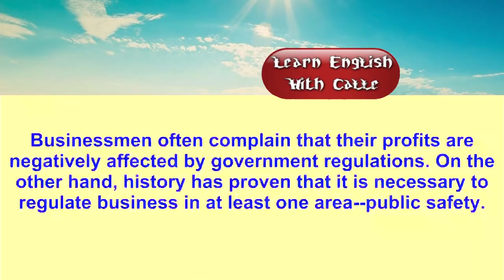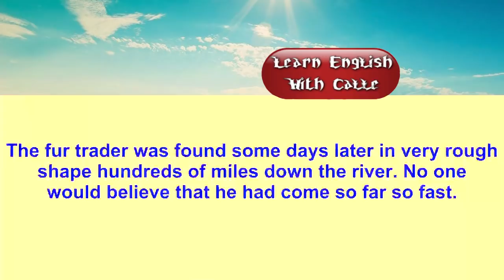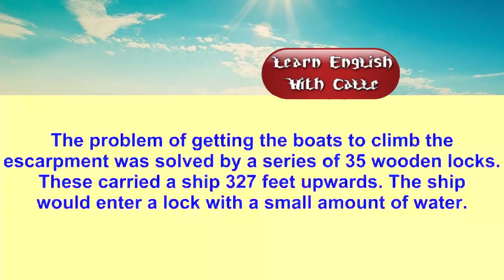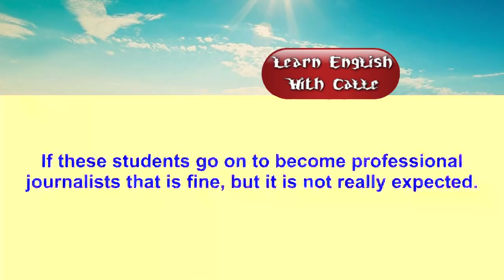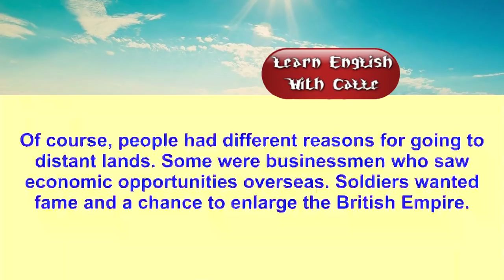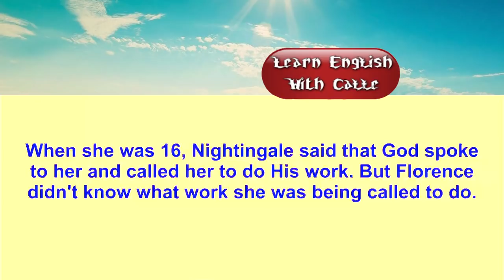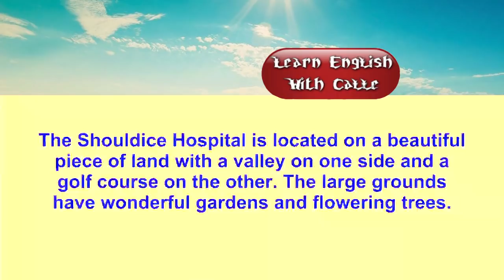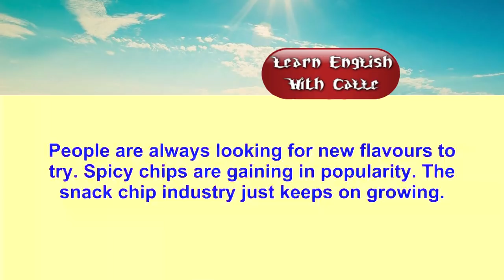English Listening Practice Intermediate Level By Topics Part 3 - Learn English Everyday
Learn English Conversation | Listening and Speaking English Practice